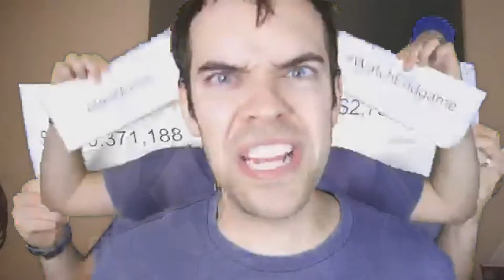an important update :(